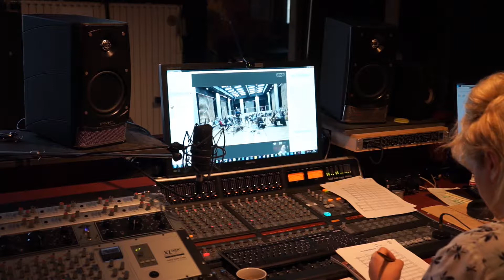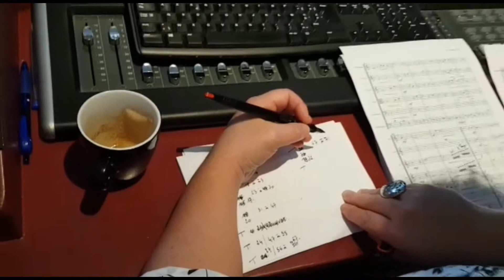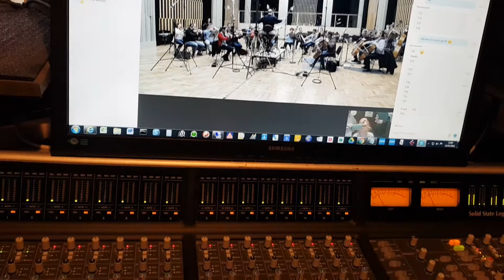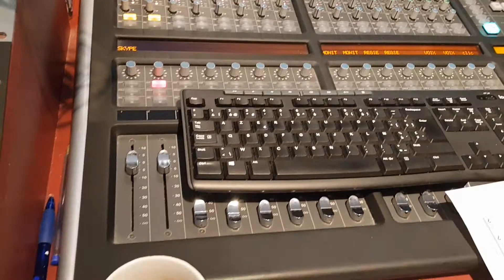Line Adam – Session avec FAMES ORCHESTRA - VIDEO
from the album L'intranquille exil – vidéo

mars 2018